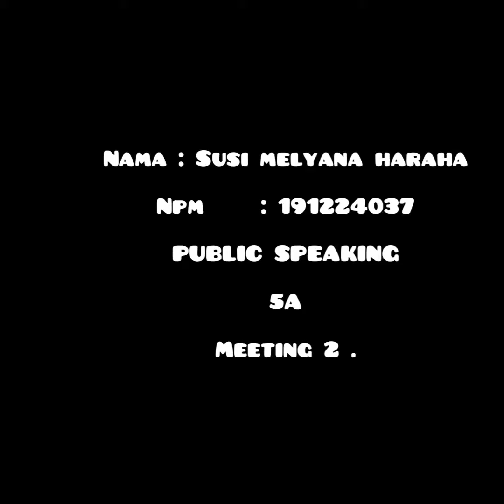Public speaking assignment by susi melyana hrp